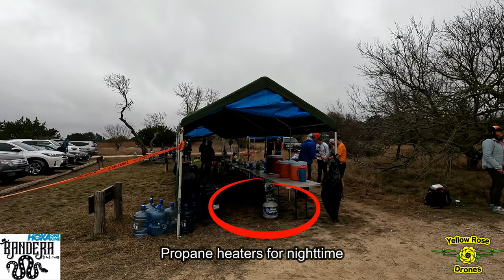2022 Hoka One One Bandera 100k Endurance Run - HCSNA Equestrian Aid Station - Intro & Drone Video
This was the annual Hoka One One Bandera 100k event, held January 8-9th, 2022 and sponsored in the Hill Country State Natural Area. HCSNA is a Texas State Park and requires written permission in advance from the Park Ranger before flying any drones from inside the park.  Permission was obtained, thanks to the help of the event sponsor, and this video resulted from only about an hour's worth of flying.

This is the second of a series of videos from this year's race, focusing on the Equestrian Aid Station for this segment. Other videos will be uploaded soon for the different Aid Station areas of the route.

Volunteers with Hill Country REACT Team tracked all of the runners by recording their bib number and time they passed thru the Aid station, then relayed it to our Net Control station.  When it got down to the end of the cut-off times, we used that data to locate any runners still out on the course and know if it was safe to shut down an Aid Station, or whether we needed to send someone to sweep the course backwards (another runner) to find any "missing" runners.

There were 4 Aid Stations, "Equestrian (sometimes called Crossroads)", "Nachos" , "Chapas" and "Yaya," where we had Ham Radio crews monitoring the runners and relaying the runner bib numbers over the Ham radio using a computer program called WinLink.

We always read and respond to comments. We do take requests from folks that want to see different types of aerial photography / videos from areas they might not be able to access from the ground. We are a certified Part 107 commercial drone pilot. Flight plans were filed prior to all flights.

We flew the Autel Evo 2 Pro drone, recording in 4K / 30fps and the GoPro Hero 10 camera.